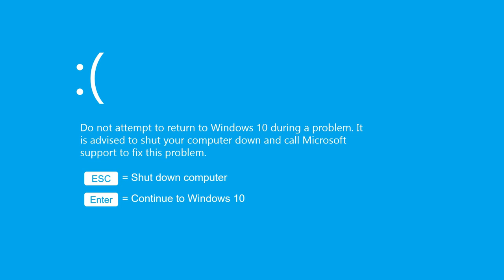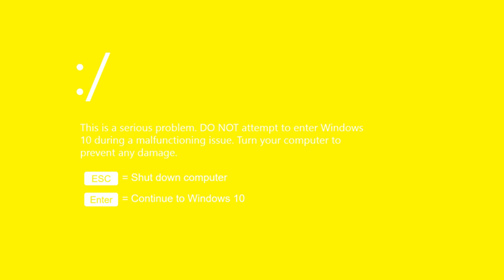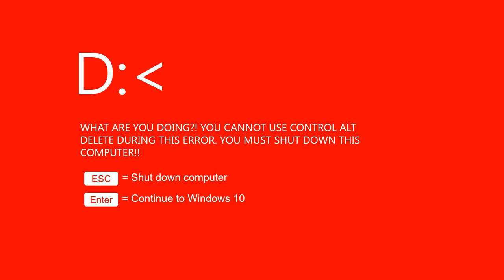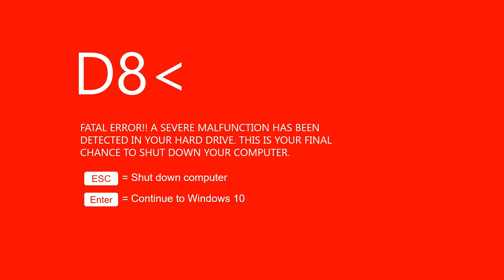Windows 10 Kill Screen